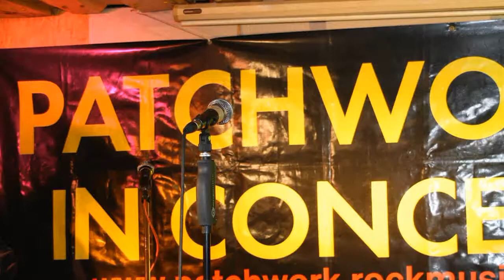KneiplePatchworkmedley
Patchwork Live im Kneiple am 10. November. Das erste Konzert der Rockin´ Sunday Konzerte in diesem Herbst